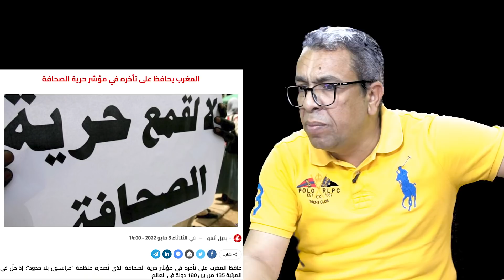وداعا شيرين ابو عاقلة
موقع بديل